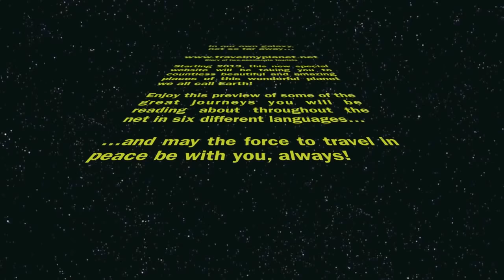2013 New Year's Special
2013 New Year's Special from Travel My Planet